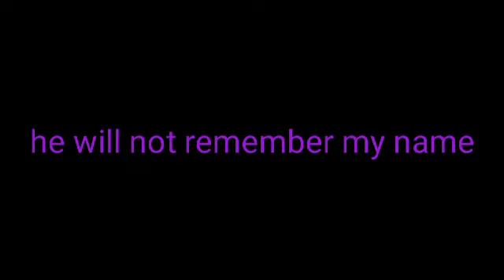Funtime freddy: sans lost his memories